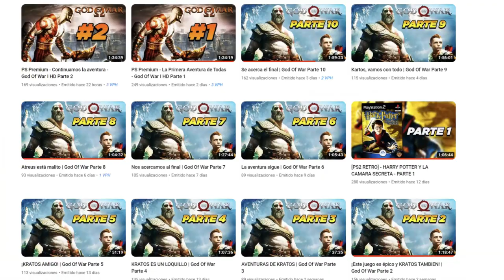EL NUEVO BUDOKAI TENKAICHI 4 | CUANDO SABREMOS ALGO | NOTICIAS